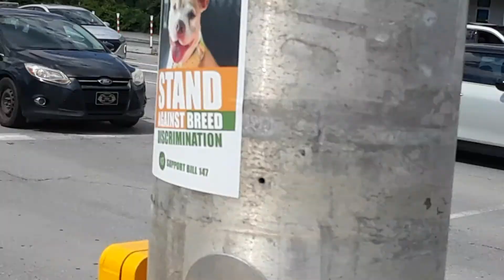car spotting june part 7 2021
cars rolls royce cullman cayman boxster 991 turbo from porsche and dodge viper and challenger hellcat and f type and classic american cars and c6 corvette and moified cars and vw type 181 and more